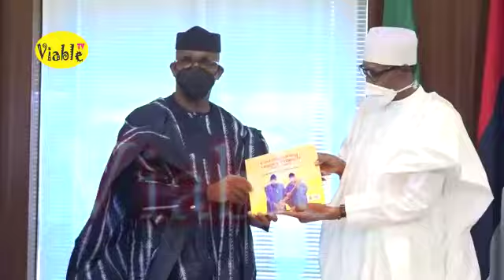Gov. Abiodun, Ogun Leaders Pay Buhari Appreciation Visit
President Muhammadu Buhari receives Ogun State Governor, Prince Dapo Abiodun, accompanied by some Elders are Former Governor of Ogun State Chief Segun Osoba, during a thank you visit by the Governor and some Elders from the State at the State House in Abuja. Photo; SUNDAY AGHAEZE. January 28, 2022

Governor of Ogun State, Dapo Abiodun says President Muhammadu Buhari will give necessary direction that will reflect equity and justice within the party’s zoning formula.

The Governor made this known when he visited the President at the State House in Abuja on Friday.